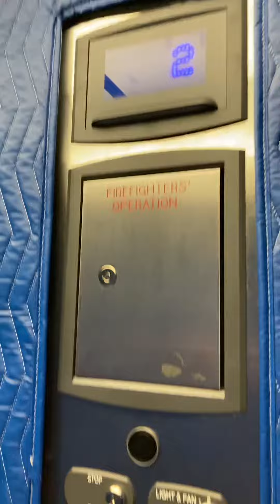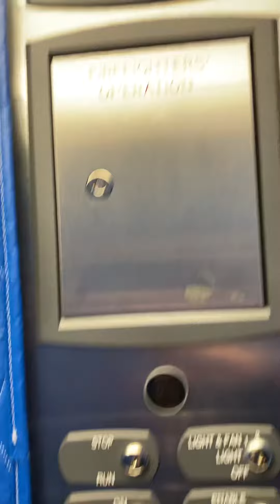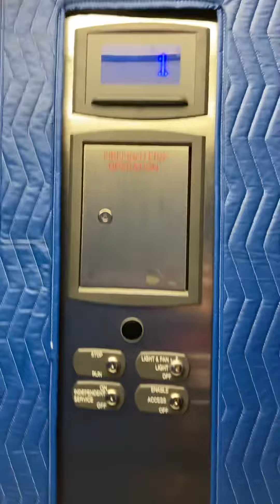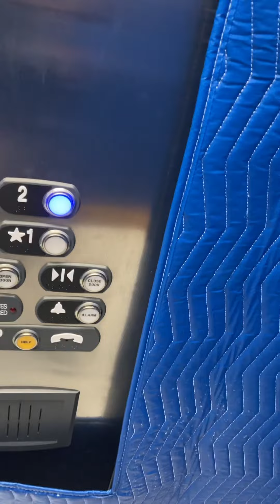Wonderful Thyssenkrupp MRL elevator at Plano east senior high school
Well we are obviously grumpy today.